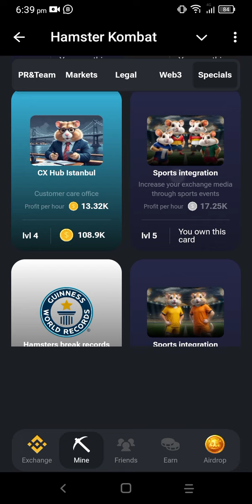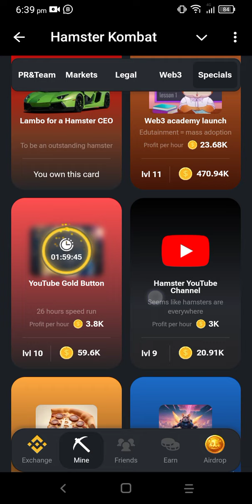Daily Cambo Cards Hamster Kombat 11 July 2024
- daily Cipher Hamster Kombat Hamster Kombat daily combo Hamster Kombat
- Daily Cipher
- Hamster cipher
cipher Hamster kombat today today's Cipher Hamster Kombat
- Hamster
11th July daily cipher
- hamster kombat today combo card daily combo hamster